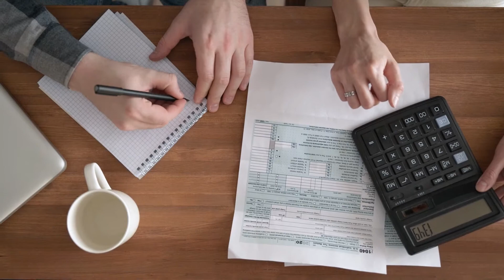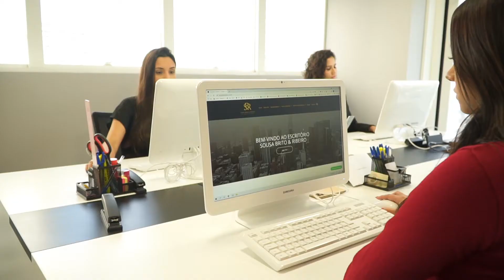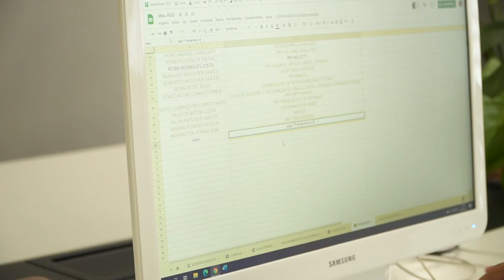Sousa Brito & Ribeiro Soc. Advogados, Barueri/SP, Empresários de Sucesso TV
O escritório de advocacia Sousa Brito e Ribeiro atua de forma especializada no Direito Previdenciário e desde 2005 estão no mercado. Contam com uma equipe de 10 advogados especializados na área para melhor atender seus clientes.